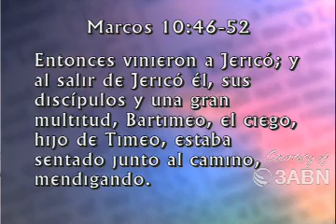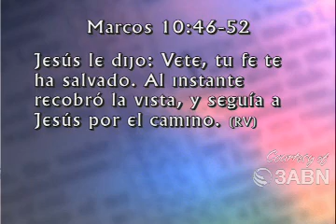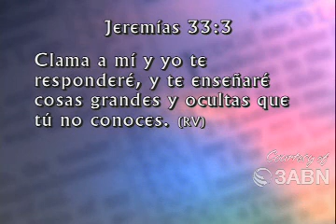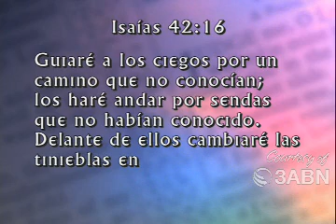A La Luz De Su Presencia - Evangelista Jose Torres CAPILLA DE FE